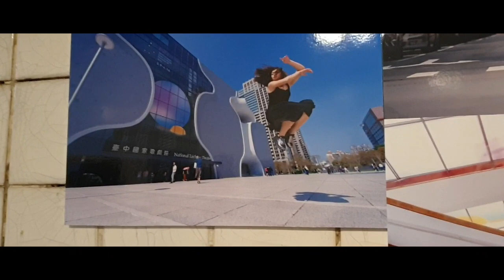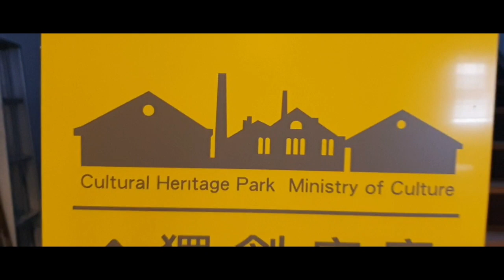Vlog - cultural heritage park (taichung - Taiwan)